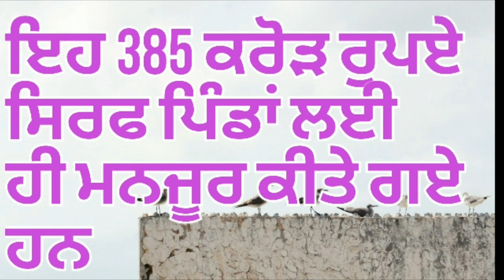punjab sarkaar ne manjoor kite 385 crore pinda lai